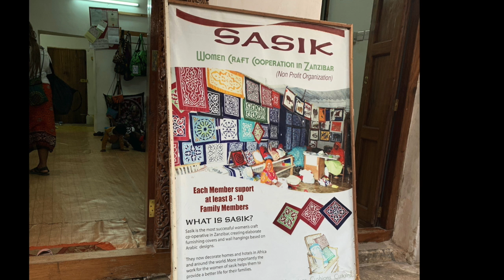Stone Town, Zanzibar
(Season 1Episode 13)

I took a ferry to ZANZIBAR! First stop was Nungwi and now I am in STONE TOWN!

Once again I met a stranger and hung out with her, we  had a phenomenal time! From making sugar can juice, going to Prison Island and sleeping on a...

Please watch this video as I explore Stone Town, Zanzibar with a new friend.

Africa is home, even if I may not know where I am originally from."

Beyond the history books, documentaries and family conversations I dreamt about going back to the continent that my ancestors were taken from. My dreams became a reality back in 2016 when I was given the chance to go to Tanzania with my university. I fell in love and 3 years later I decided to go back...

My mission is to share my truth when I was living in East Africa (Tanzania, Rwanda, and Kenya) for a few months, through storytelling and video.

Lets heal the world and change the narrative!

Help Jeneva continue to make amazing content today by becoming a Pateron TODAY!

Ft: Aprili- Insta: @alwaysaprili